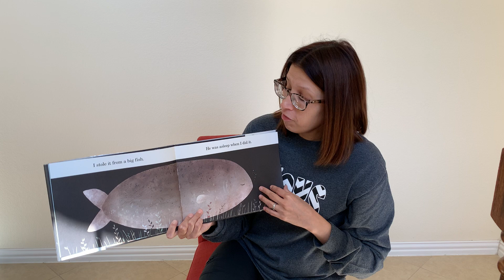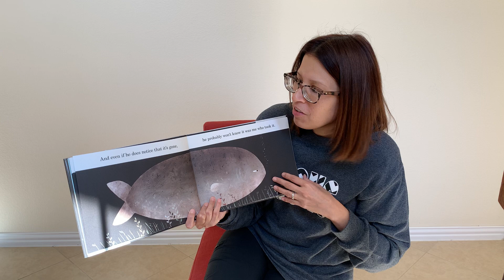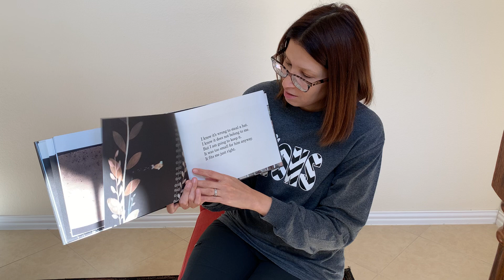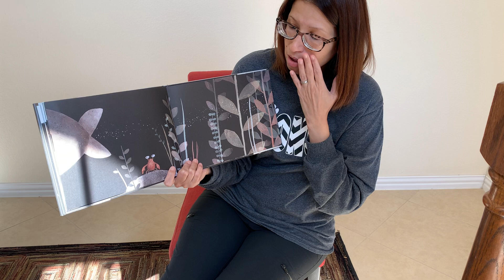Mrs. Rogers Story Time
THIS IS NOT MY HAT
Written and Illustrated by:
Jon Klassen